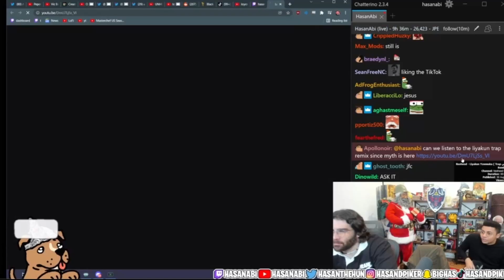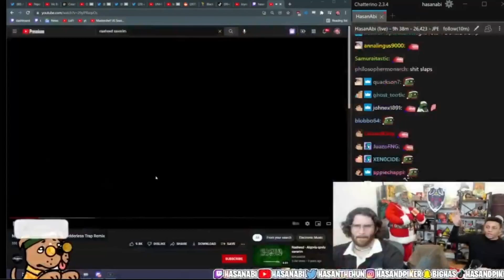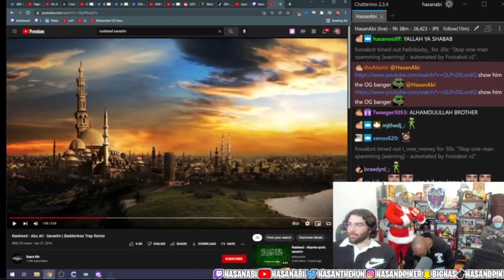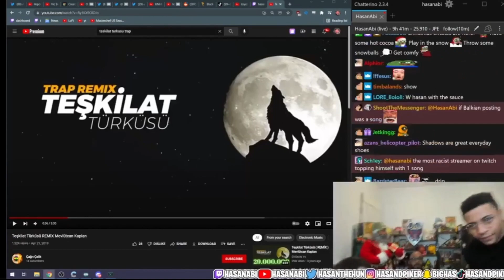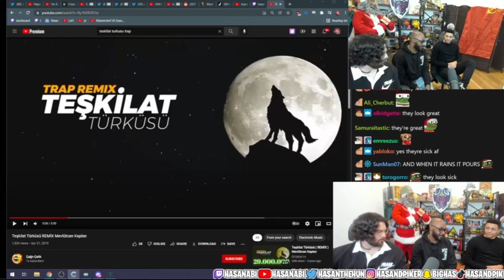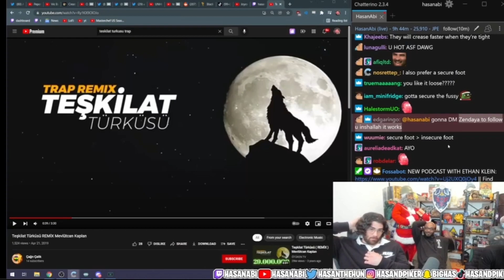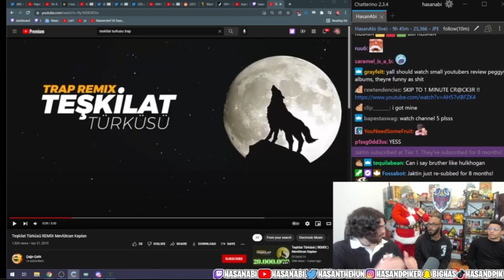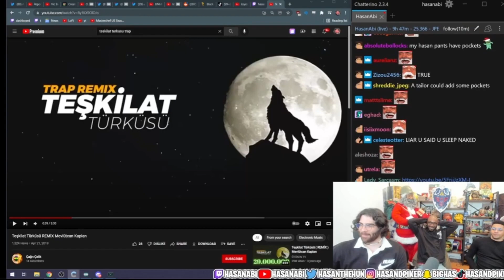Hasan, Myth, and JPEGMafia talking Arabic music and christmas part 1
2nd day back after a 7 day ban!